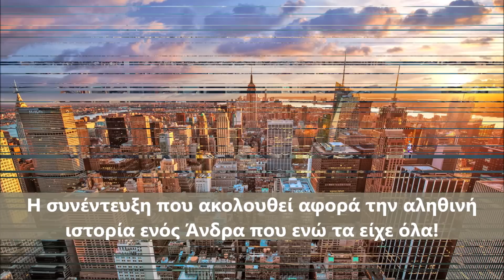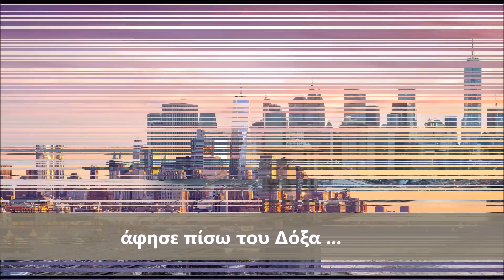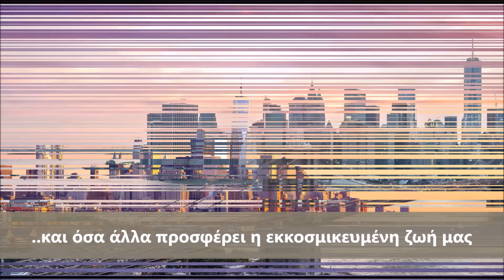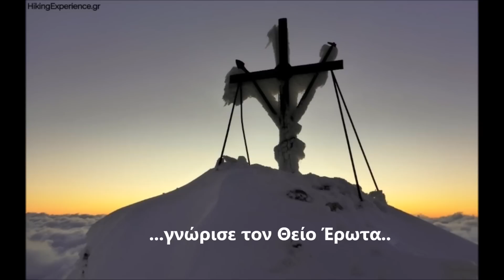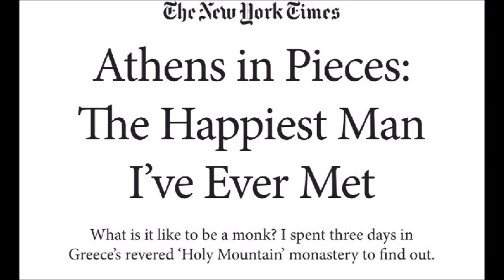ΔΕΙΤΕ & ΑΚΟΥΣΤΕ ΤΗΝ ΑΛΗΘΙΝΗ ΙΣΤΟΡΙΑ ΓΙΑ ΕΝΑ ΣΥΓΧΡΟΝΟ ΑΛΗΘΙΝΟ ΘΑΥΜΑ ΤΗΣ ΕΠΟΧΗΣ ΜΑΣ! ΠΑΡΤΕ ΘΑΡΡΟΣ!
"ΑΠΟ ΤΟ ΜΑΝΧΑΤΑΝ ΣΤΟ ΑΓΙΟ ΟΡΟΣ" Η ΙΣΤΟΡΙΑ ΤΟΥ ΑΝΔΡΟΣ ΓΙΑ ΤΟΝ ΟΠΟΙΟ ΟΙ NEW YORK TIMES ΕΓΡΑΨΑΝ : "Ο ΠΙΟ ΕΥΤΥΧΙΣΜΕΝΟΣ ΑΝΘΡΩΠΟΣ ΣΤΟΝ ΚΟΣΜΟ"